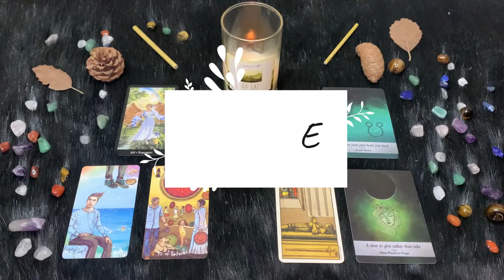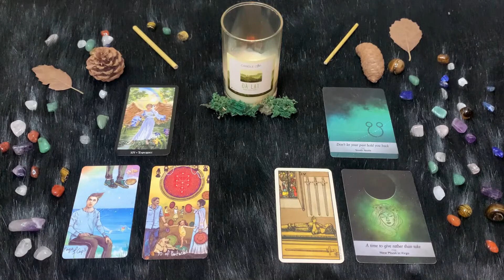| Sabato 12 Febbraio | Oroscopo Paolo Fox | Vergine | Bersagliati su più fronti… che giornata!